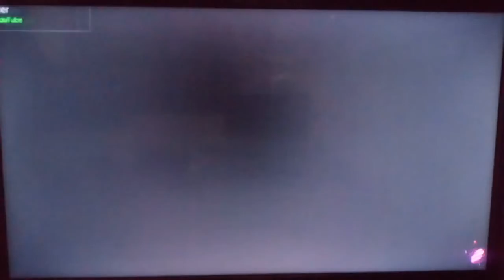Just Splatoon 2 - #239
Let's play some Turf War again, so who can ink the most?